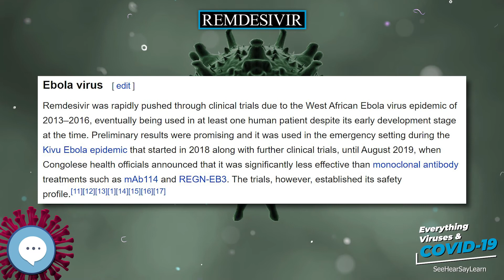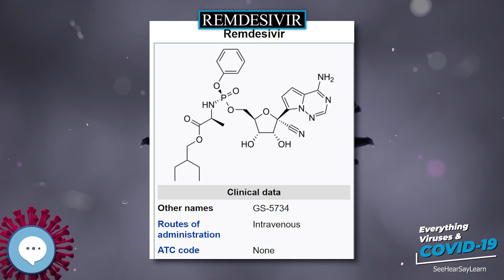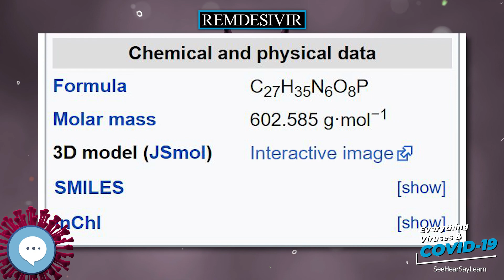Remdesivir 🧫👩🏾‍⚕️🤒 Everything Viruses & COVID-19 🤒👩‍⚕️🧫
Remdesivir (development code GS-5734) is a novel antiviral drug in the class of nucleotide analogs. It was developed by Gilead Sciences as a treatment for Ebola virus disease and Marburg virus infections, though it has subsequently also been found to show antiviral activity against other single stranded RNA viruses such as respiratory syncytial virus, Junin virus, Lassa fever virus, Nipah virus, Hendra virus, and the coronaviruses (including MERS and SARS viruses). It is being studied for SARS-CoV-2 and Nipah and Hendra virus infections. Based on success against other coronavirus infections, Gilead provided remdesivir to physicians who treated an American patient in Snohomish County, Washington infected with SARS-CoV-2 and is providing the compound to China, to conduct a pair of trials in infected individuals with and without severe symptoms.
Principles of Virology (ASM Books)
Molecular Virology of Human Pathogenic Viruses